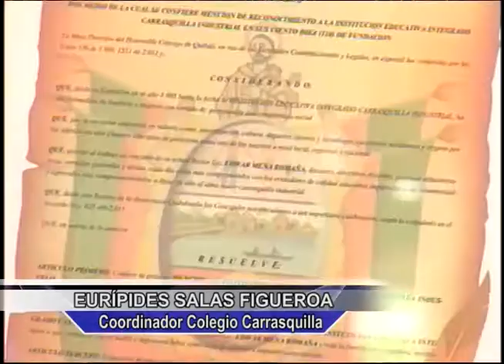CON PROGRAMACIÓN DIVERSA SE CELEBRO SUS 110 AÑOS EL COLEGIO CARRASQUILLA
Con una  programación diversa el colegio carrasquilla industrial, de la ciudad de Quibdó, celebra sus siento diez años, en el que el establecimiento educativo  dejo ver el compromiso con la educación del municipio y del departamento del choco.  El rector de la institución eduar romaña  agradeció a dios y a las personas que han hecho del carrasquilla una de las mejores instituciones del choco. El  trabajo en equipo es muestra  que se pueden hacer cosas mejores